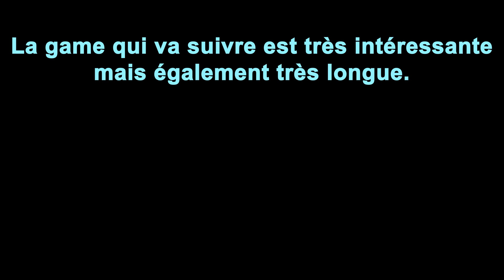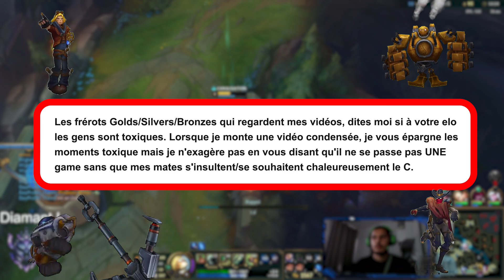MON PASSAGE MASTER vs THEBAUSFFS (du pauvre) - C'EST INTENSE !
Une game lors de laquelle je try hard salement pour essayer de gagner ma 3ème game du BO Master. L'équipe ennemie nous a mené la vie dure pendant toute la partie.

Salut, j'ai décidé de me lancer sur youtube pour partager mes gameplay de "qualité".
Je compte publier des condensés de games de League of Legends montés et animés de manière "humoristique".

N'hésitez pas à me dire ce que vous pensez de ce genre de vidéo et, surtout, ce qui peut être amélioré.